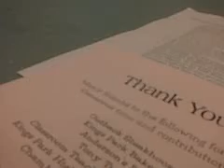Winning My Film Award!